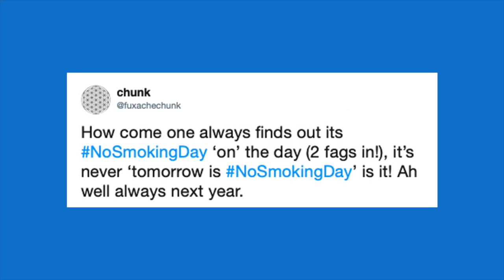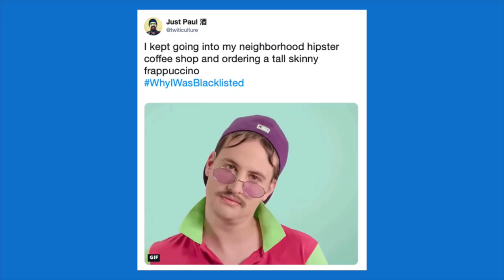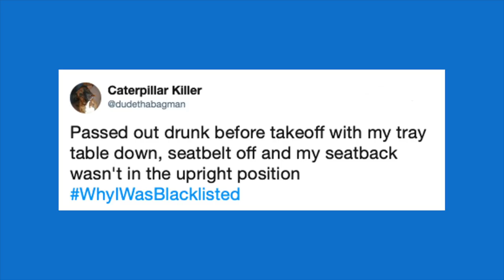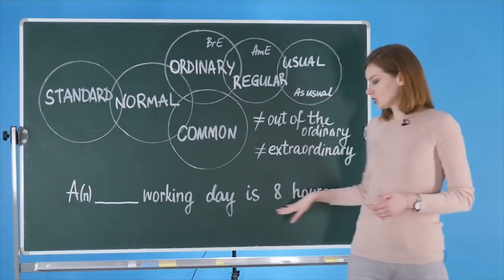Спасаем планету в trashtag и бросаем курить в NoSmokingDay | Puzzle News 🌴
🎪 Учите английский c американским (а ещё британским, ирландским, австралийским и канадским) акцентом на Puzzle English

✂️ Копируйте лексику из видео и добавляйте в словарь на нашем сайте

how come
find out
grand total
neighborhood
takeoff
tray table
seatbelt
pass out